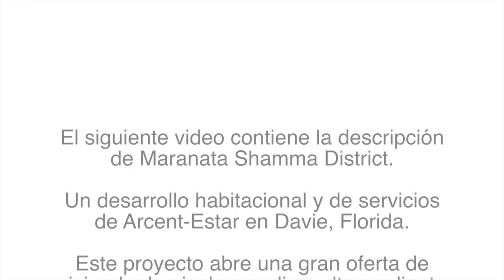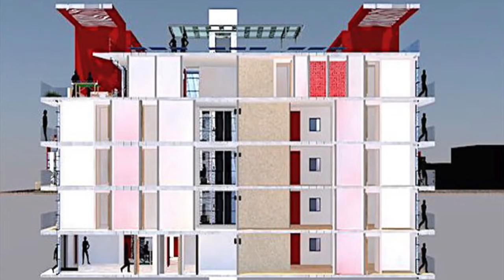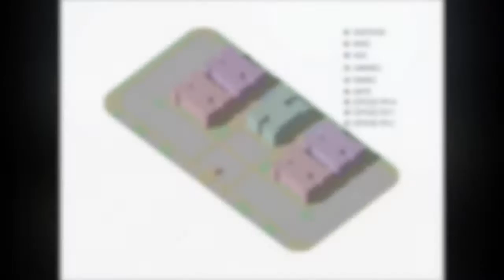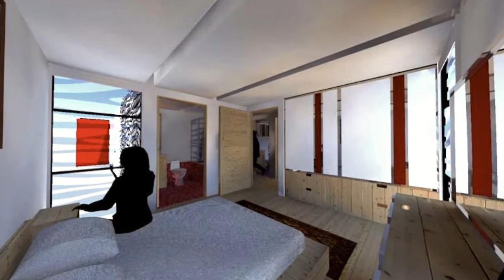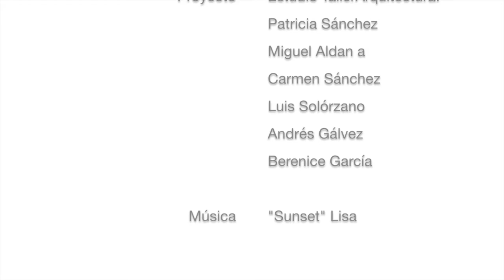--2 Maranata Shammah District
El siguiente video contiene la descripción de Maranata Shammah District.
Un desarrollo habitacional y de servicios de ARCENT-ESTAR, en Davie Florida. Este proyecto abre una gran oferta de vivienda de niveles medio y alto mediante obras de urbanización, paisaje, arquitectura y diseño detallado en un predio actualmente subutilizado.